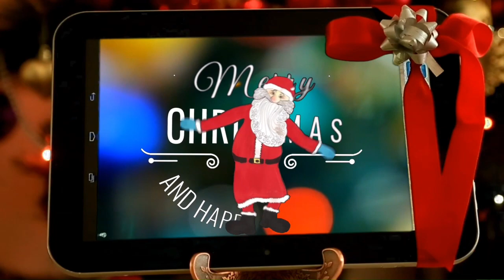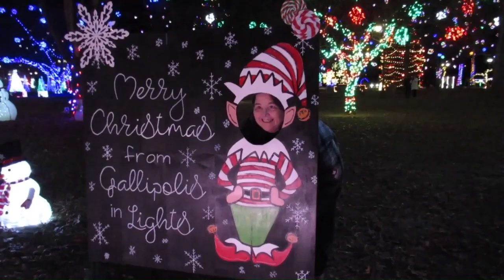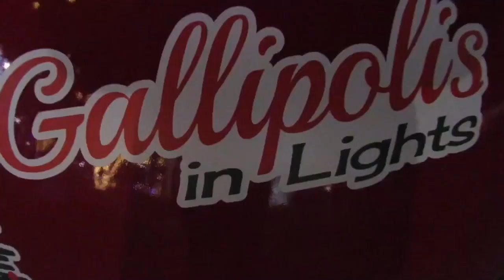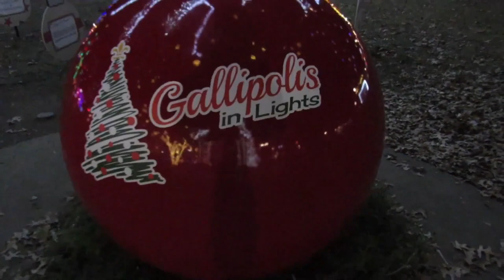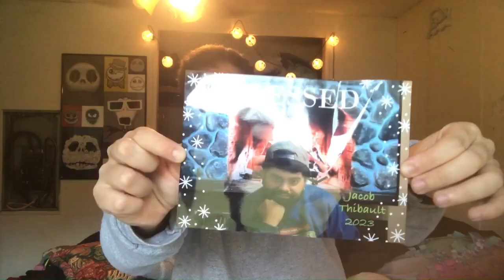IT'S CHRISTMAS|VLOGMAS (12/25/23)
Yesterdays Video: THEY RUINED THE CAR!?!

Add Kathy On Facebook Kathy Renae Stewart